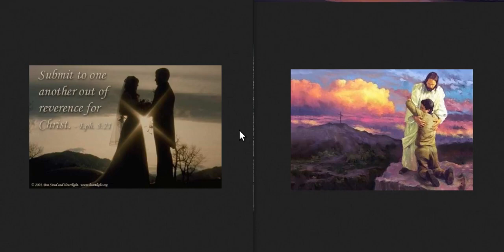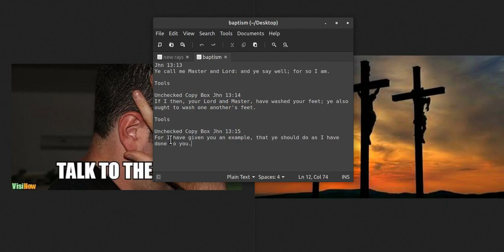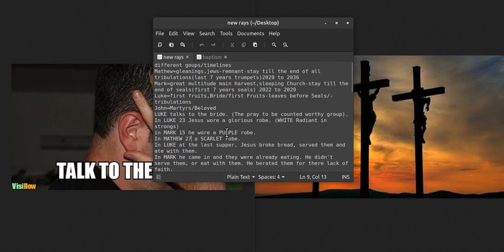salvation,baptism,thief on the cross, bride,church